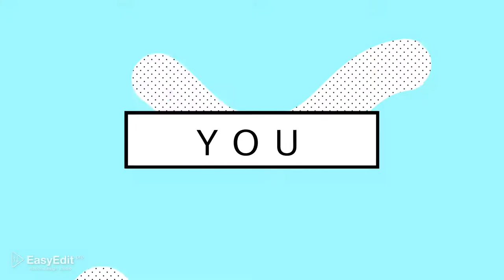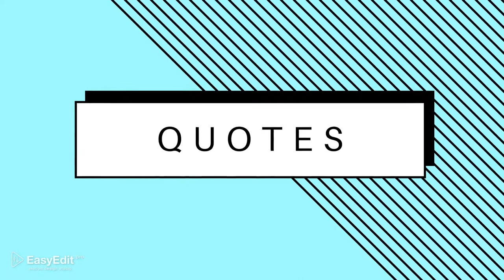Beauty Youtube Design Pack (After Effects Template)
Features:
- Full HD 1920×1080
- In/Out animations
- After effects cs 5.5 and above
- Modular structure